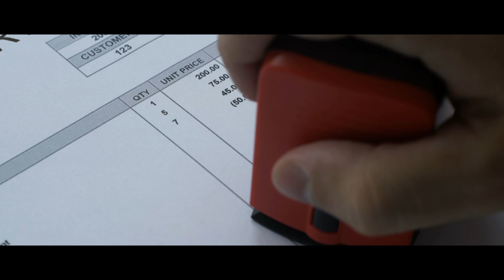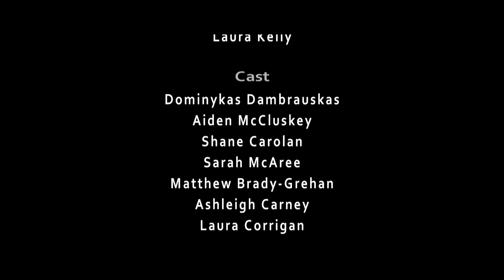Understimate Me? That`ll Be Fun!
‘Underestimate Me? – That’ll Be Fun!”, is a thought-provoking short film produced as part of a project between LMETB Community Education Service and Prosper Meath Kells.

Devised, filmed, edited and produced entirely by the learners, this thought-provoking video charts the progress of learner and actor Dominaykas Dambrauskas, as he navigates the interview process and the world of work.

Under the expert tutelage of LMETB tutor, Shay Casserley, this video challenges the notions that can exist around opportunities for employment and highlights how perseverance, dedication, commitment and, most importantly, an open mind can lead to a better brighter future for all.

The video was launched on Friday 19th March 2021 as part of celebrations for World Down Syndrome Day 2021.